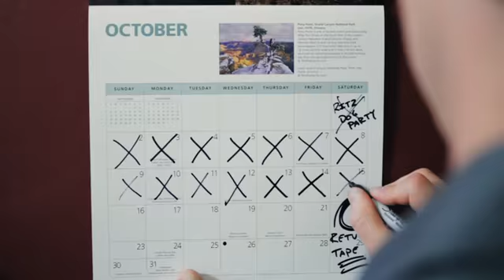Screwed: The Movie 2013 Movie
Official video content provided by Screen Media Films or one of it's authorized agents.

Director: John Wynn
Cast: Kurt David Anderson, Julie McNiven, Nathan Moore, Brianna Brown, Kevin McCorkle, Rafael J. Noble
Release Date: 12/10/2013
Studio: Screen Media Films
Rating: Not Rated